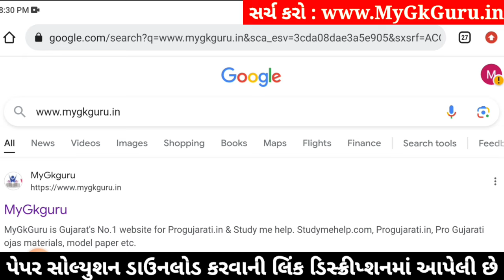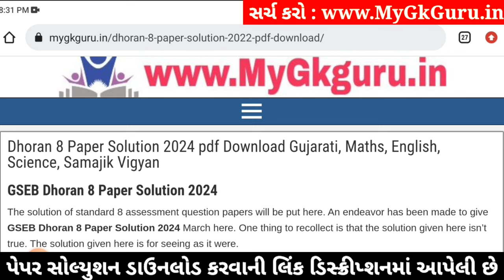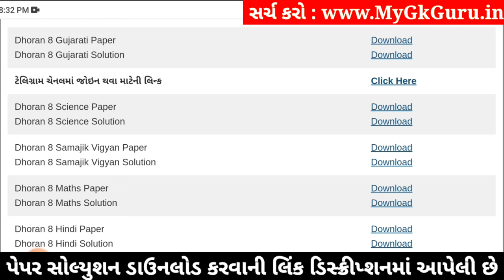Std 8 gujarati paper solution 2024 80 marks, Dhoran 8 gujarati paper solution 2024 std 8 gujarati